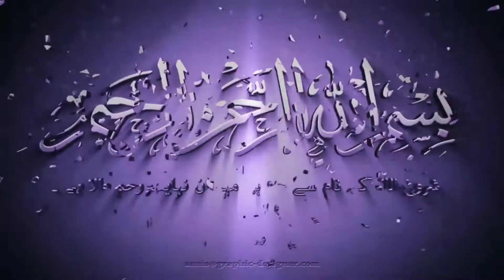ಮುಹರ್ರಂ ತಿಂಗಳ ಉಪವಾಸ➡️ಸಿದ್ದೀಕ್ ಮಹ್ ಮೂದಿ ಉಸ್ತಾದ್